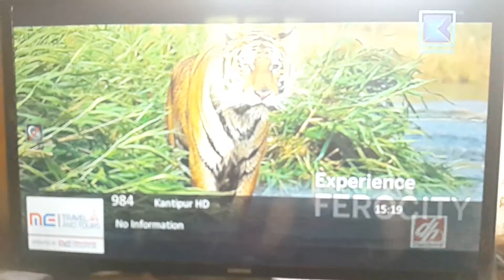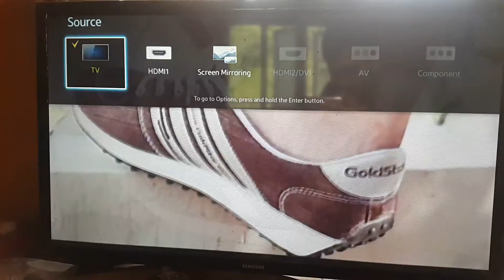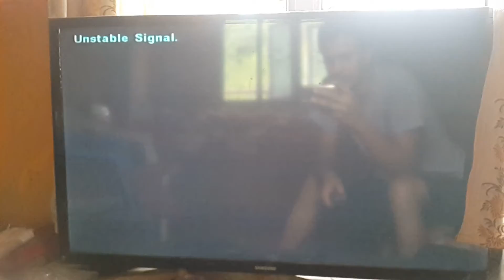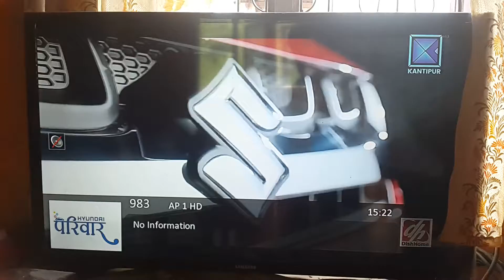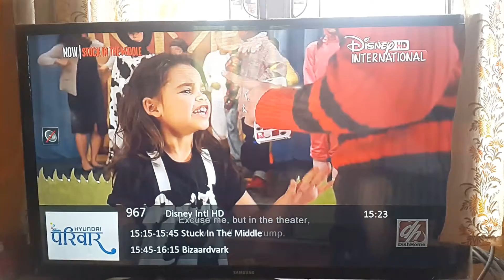Digital VS Analogue TV Channel Types । Nepal 2075 ।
अाफै हेर्नुहाेस् थाहा पाउनुहाेस्...
Channel Tyeps